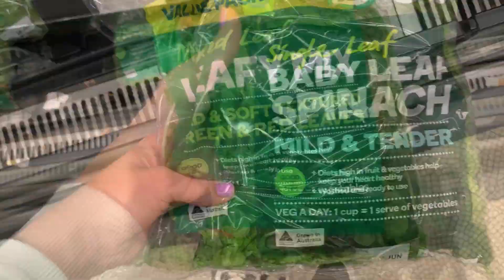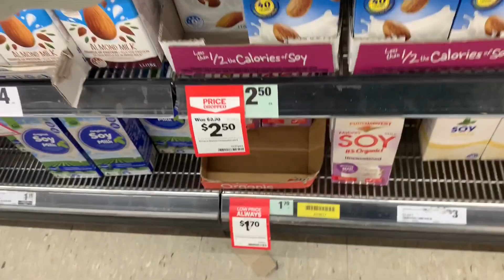Getting back on track Vlog- Smoothie Recipe, Mini Grocery Haul, end of exams!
It has been a minute since I've uploaded!
This short vlog is all about getting back on track following exam period and getting my health back... I hope you enjoy!